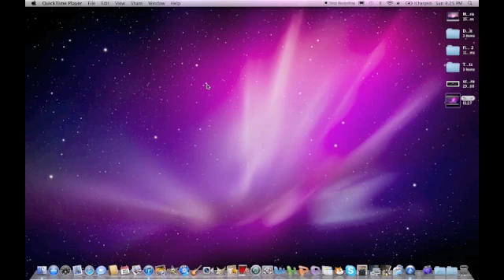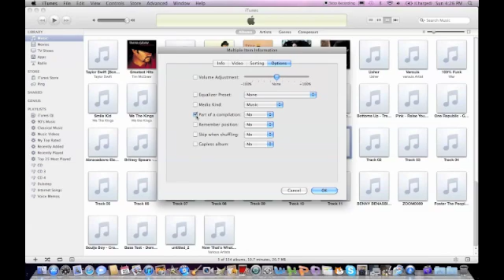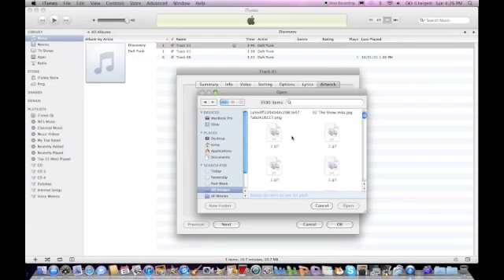How to Make Albums in iTunes